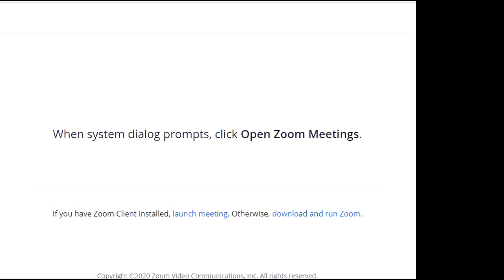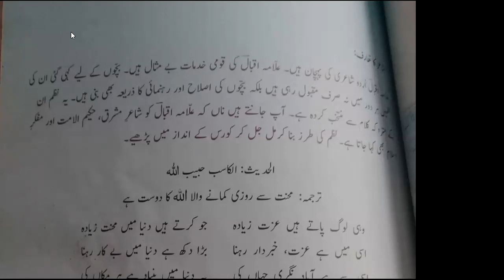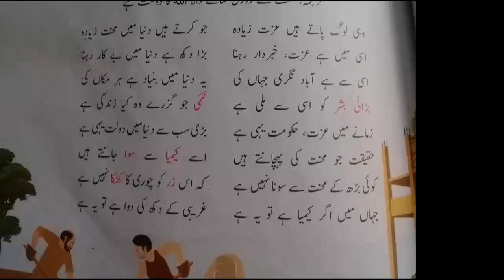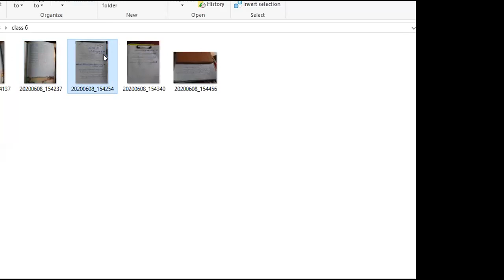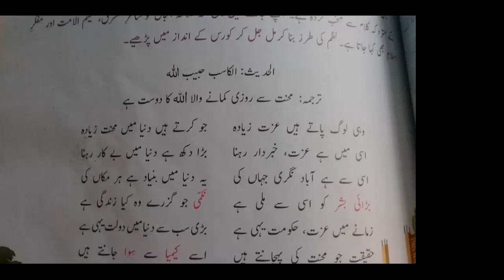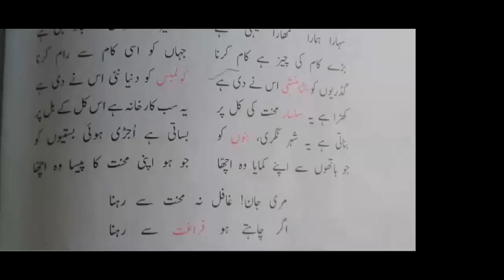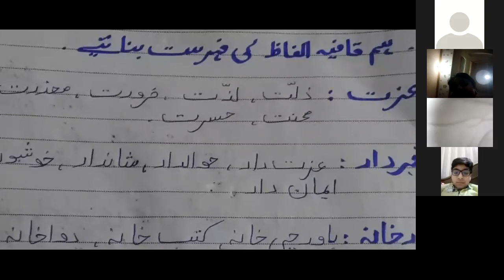Urdu Class VI, Tuesday, 09.06.2020